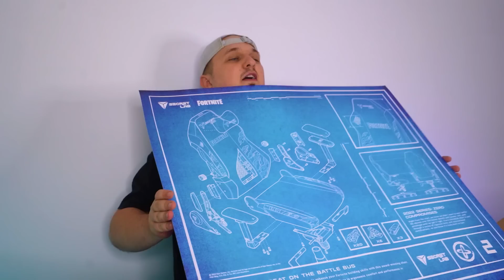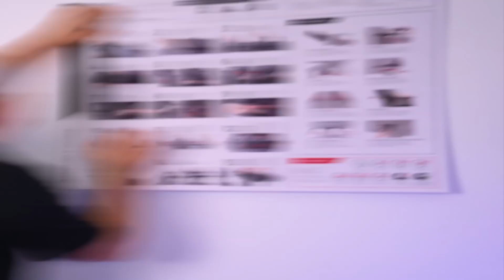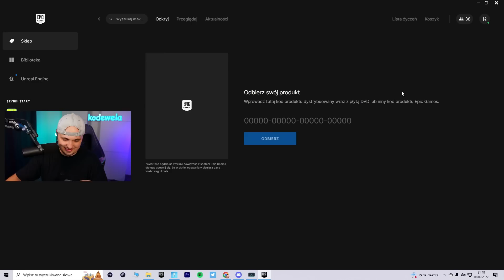KUPIŁEM FOTEL FORTNITE ZA 3.500 ZŁ ...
🔹Moje Kreatywne Mapy🔹
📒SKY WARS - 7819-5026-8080